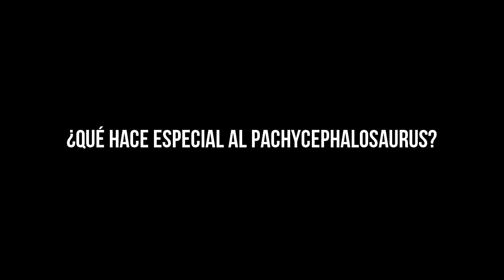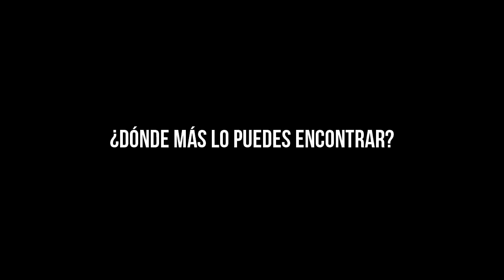Lo que no conocías de un Pachycephalosaurus